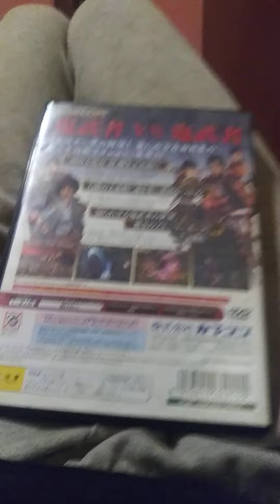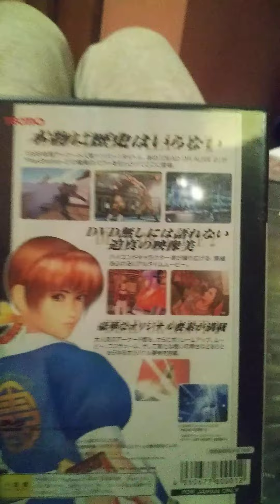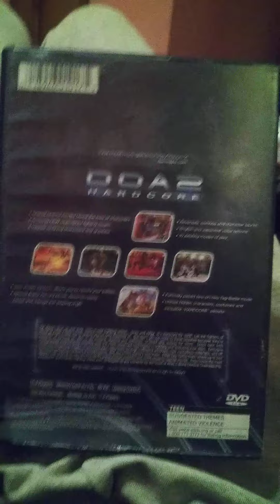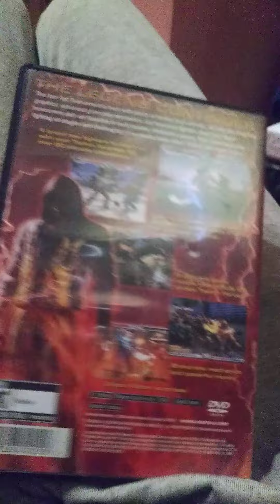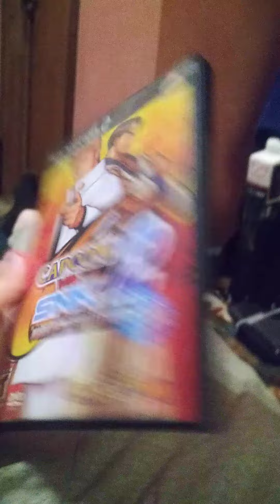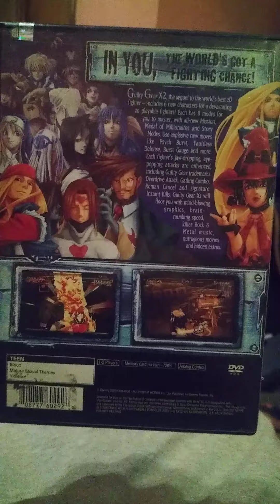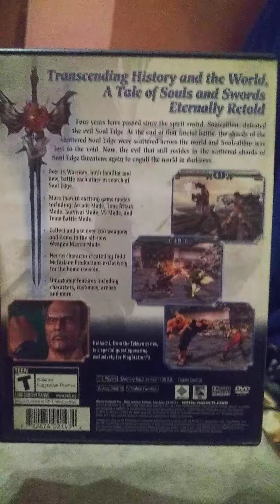My PlayStation 1&2 Fighting Games Part 4